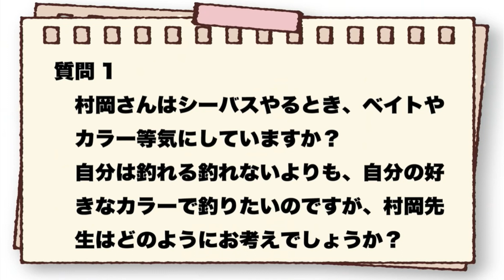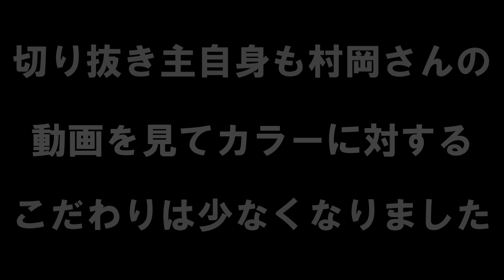【村岡昌憲】ルアーカラーの重要性についてまとめ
まさっちチャンネルで話されたルアーカラーの重要性についての解説まとめ

テロップ付きなので音無しでもご視聴可能です。